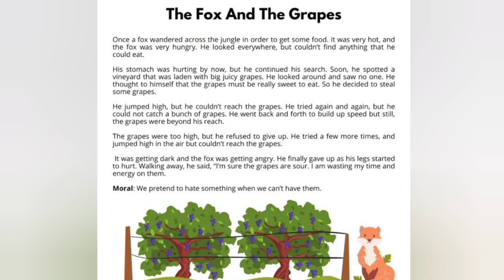learningenglish moralstories spokenenglishthroughtamil foxandthegrapes